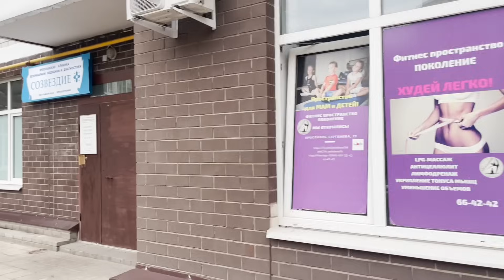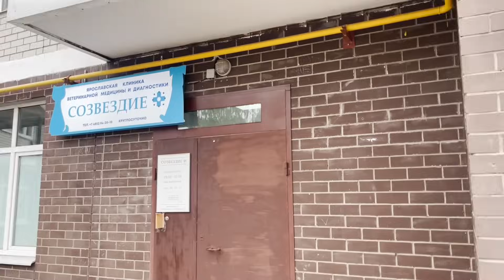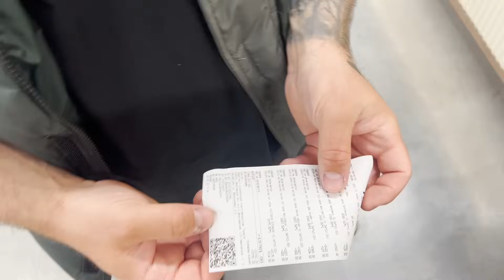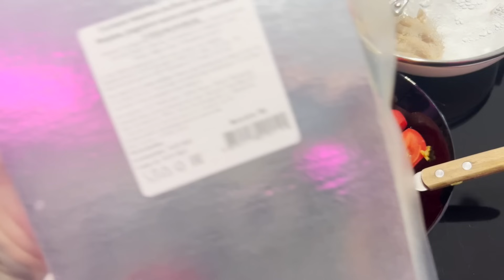МАЛЫШ ВСЁ... в след за Милкой. Встретили КИНОЛОГА на площадке. Закупка во ВкусВилле. Канал Антона..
Канал с моментами из нашей жизни, того, что никогда не попадет на YouTube (бытовуха, треш, повседневная рутина, а также личная жизнь):

Ссылка для получения доступа в наш закрытый телеграм-канал, где находится эксклюзивная информация о воспитании собак, а также подробные ответы на все ваши вопросы: